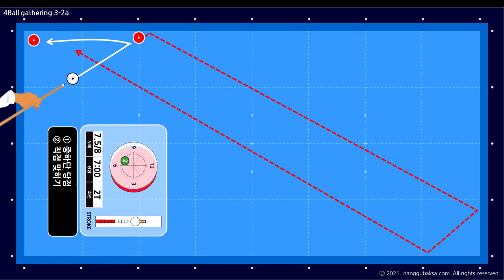공 모으기 3-2, 3-2a (쿠션에 붙은 공 끌어치는 요령)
* 쿠션에 가까이 붙은 공을 끌어치는 요령